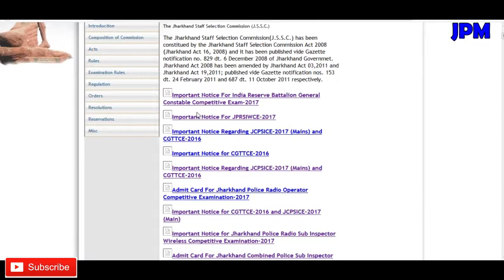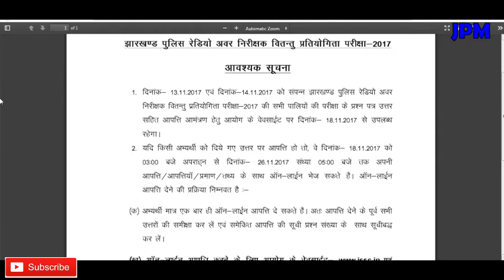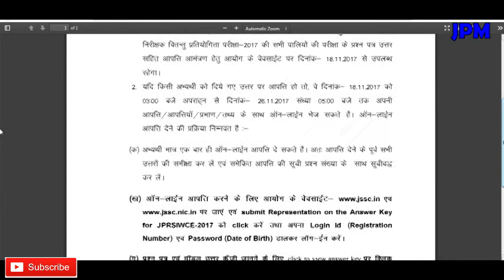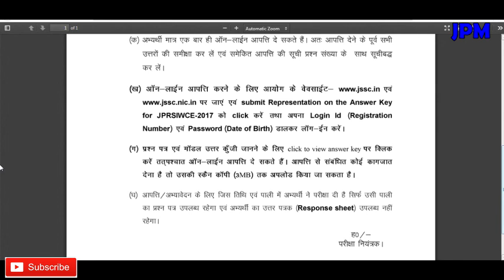JSSC Important Notice For Jharkhand Police Radio Sub Inspector Wireless Exam 2017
Ji ha namskar dosto mera naam hai JAi aur aaj aapko main is video me batane wala hu JSSC Important Notice For Jharkhand Police Radio Sub Inspector Wireless Exam 2017 ke baarein mein. to umeed karta hu ki aapko ye video pasand aaya hoga to aap is video ko like kare share kare koi doubt hai to comment kare aur channel ko subscribe jarur karle...